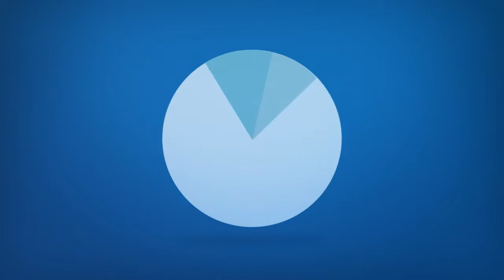Hocking Hill Lake Coloring Book